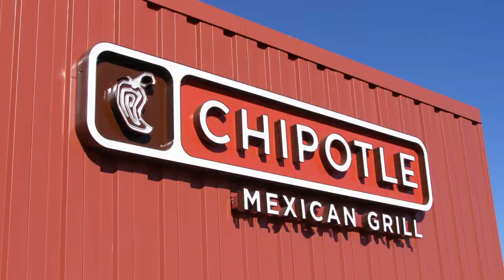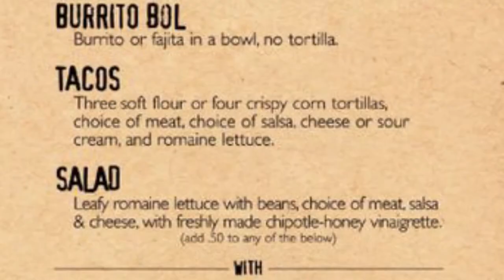The Entrepreneurial Spirit Behind Chipotle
On July 13, 1993, an 850-sq ft burrito joint opened in Denver and a legend was born. This is the story of the founder, Steve Ells, and his journey that created one of the biggest fast-food chains in the world.

You wouldn't be quite aware that people go mad about the exclusive customer loyalty program, or a famous singer-songwriter every year supplies 30 000 pounds of avocados to the chain?

Well, this chain has definitely been one of the fastest-growing ones and has always remained original right from the beginning. Its organic recipes and consistency have built an empire that is world-famous.

Originally, Steve had intended to make use of the funds of Chipotle's first restaurant and focused on Chipotle Mexican Grill when the restaurant was able to succeed. But life has other plans which worked out really well for him.

Steve learned early to cook. He always hosted friends for elaborate food and good wine during high school and school but never Mexican food.

While in San Francisco, he fell in love with the city’s massive, foil-wrapped, Mission-style burritos which were his inspiration to start Chipotle.

Steve was an individual who was always concerned about sustainability and his surroundings. He had made only small changes to the still-simple menu in the 11-plus years he had been in business, and continued to seek out new sources for organic ingredients.

To learn more about the brand and its journey and how it got its catchy name, watch this video till the end!